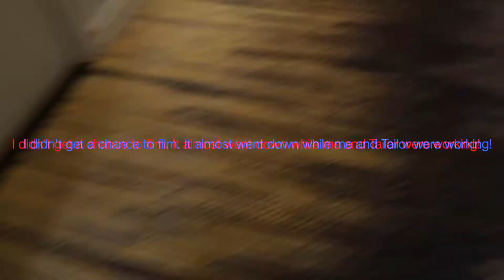WEEKLY VLOG: LOSING A FRIEND | HOME DECORE SHOPPING | BIRTHDAY BOAT PARTY | CASARAH B.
HEY MY BADDIES!!! Come with me and do a little bit a shopping that I did show, and partying. I hope that you all show some love and support. LOVE & LIGHT! RIP Telly!

MUSIC
SouthStreet24-Media